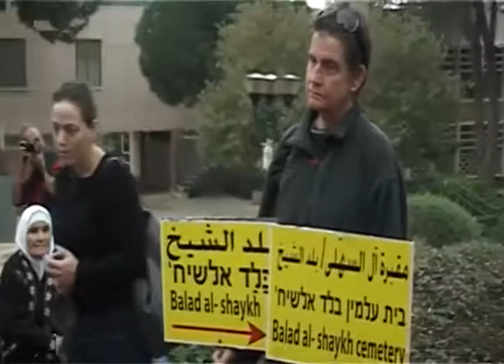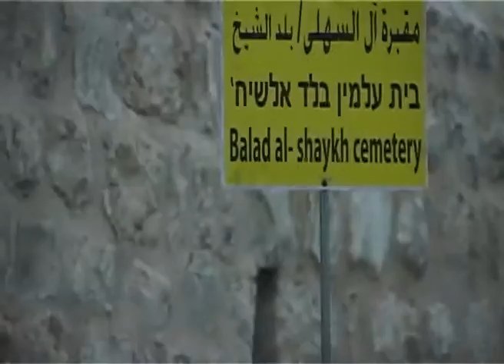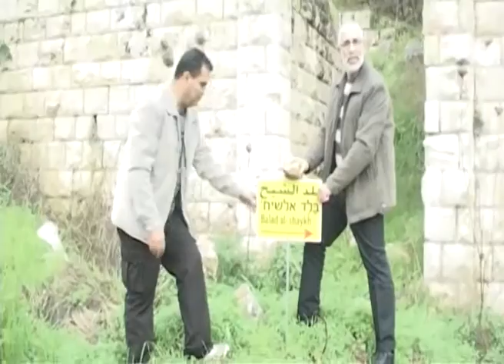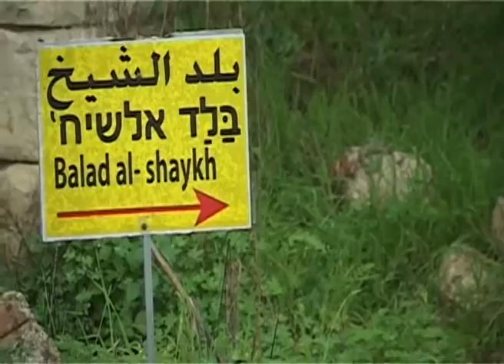סיור בכפר בַּלַד אלשֵיח' - הסיור המלא \ Tour at Balad al-Shaykh \ جـولة قرية بلد الشيخ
סיור בכפר הפלסטיני ההרוס בַּלַד אלשֵיח' - הסיור המלא
נפת חיפה
שפת הסיור: ערבית ועברית
תאריך הסיור: 29 דצמבר 2012

جـولة في القـريـة الفلسطينيـّة المهجّرة بلد الشيخ (قضاء حيفا) - الجولة الكاملة
لغة الجولة: العربية والعبرية
تاريخ الجولة: 29\12\2012

Tour at the destroyed Palestinian village of Balad al-Shaykh
District: Haifa
Tour Language: Hebrew and Arabic
Tour date: December, 29th, 2012